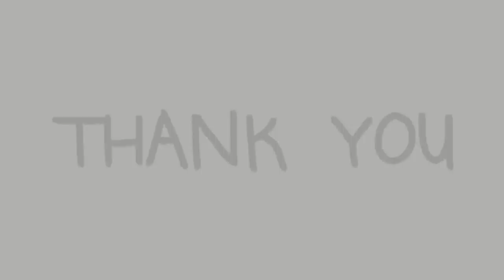W I T C H // 魔女 // Brush Strokes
Materials Used
Bee Paper Watercolor Paper
BLICK master synthetic watercolor brush
White Nights Watercolors
Dr Ph Martins Bleed Proof White
Micron pens (Black)